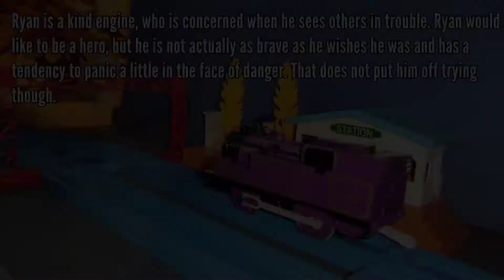PLARAIL THOMAS & FRIENDS 29: Ryan, BoCo & Skiff | プラレール | きかんしゃトーマス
TOMICA I PRIJATELJI 29: Rajko, Bojko i Čamčuljko

Rajko je mala ljubičasta parnjača koja je nekad radila na Velikoj sjevernoj željeznici („Great Northern Railway“ – GNR). Sada radi na otoku Sodoru, na lokalnoj pruzi za Harwick. Ondje prevozi teret, a Bojko (BoCo) putnike.

Napomena: U izvornoj priči vlč. Awdryja, autora „Željezničke serije“,  za prijevoz putnika nadležna je Zlatica (Daisy). Zlatica je zeleni šinobus koji je preuzeo prijevoz putnika na liniji za Ffarquhar (Tomičina linija), nakon što se Tomica zaletio u kuću šefa stanice, a danas prometuje na liniji za Harwick. Međutim, kako ni „Takara Tomy“, ni „Fisher-Price“ („Mattel“) nisu do danas proizveli model ovoga lika, u našoj priči Zlaticu će zamijeniti Bojko, kojeg smo već upoznali u četvrtom i petnaestom nastavku naše serije „Tomica i prijatelji“. Kako je Bojko, premda sličan Zlatici, dizel-lokomotiva, a ne šinobus, pa ne može primati putnike, posudit će Gordanove vagone ekspresnog vlaka.

Rajko je pozvan da pomogne na Tomičinoj lokalnoj liniji za vrijeme dok je Tomica poslan da pomogne pri izgradnji pruge za Harwick. Potom je pomagao Bruni (Tobyju) da iz kamenoloma Anopha prebacuje kamenje u Harwick. No, kako mu je Bojko natovario još i svoje poslove oko prijevoza putnika, Rajko je bio tako umoran da je putnike, umjesto na stanicu Knapford, dovezao u kamenolom!

Zlokobni Dizel šapnuo je Rajku kako je netko rekao da je on (Rajko) osjetno korisnija lokomotiva od Bojka. Nitko to, dakako, nije rekao, ali se Rajko pohvalio Bojku, što je potonjeg rastužilo. Kad su, međutim, shvatili tko stvara te napetosti, Zlokobni je Dizel raskrinkan, a Rajko, nakon što je Pero iskočio na izlasku iz tunela Crosby, uzima Igora (Rockyja) – veliki kran za pomoć u hitnim situacijama, kojeg smo već susreli u 12. epizodi – i juri u pomoć Peri.

Za to vrijeme upoznajemo Čamčuljka, željeznički čamac, koji može i ploviti – kao i svaki čamac – ali, budući da ima i željezničko postolje, može prometovati i prugom! Čamčuljko shvaća svaki novi dan kao novu, uzbudljivu avanturu. U svakome vidi samo ono najbolje i smatra svijet predivnim mjestom.

Naposljetku, evo nas opet s Rajkom. On je dobrostiv i uvijek zabrinut ako vidi nekoga u nevolji. Volio bi spasiti svakog i biti heroj, ali u stvarnosti i nije hrabar koliko bi volio biti, pa kad se nađe licem u lice s opasnošću sklon je podleći panici. To ga, međutim, nikada neće odvratiti od njegova nauma da bude heroj i pomogne. Rajko je izravan, iskren i ima zdrav smisao za humor, čak je uvijek spreman našaliti se i na vlastiti račun.

Kao temelj za Rajka poslužila je lokomotiva „Great Northern Railwaya“ (GNR) klase N2, koju je dizajnirao Sir Nigel Gresley kao poboljšanje klase N1 Henryja Ivatta. Te su lokomotive bile opremljene sustavom kondenzacije jer su radile na međugradskom prometu u Londonu i okolici, dok su kasniji primjerci uglavnom viđani oko Glasgowa i Edinburgha u Škotskoj. Jedan je primjerak ove klase, br. 1744, sačuvan i prometuje na Željeznici Sjevernog Norfolka. Rajkov je broj 1014.